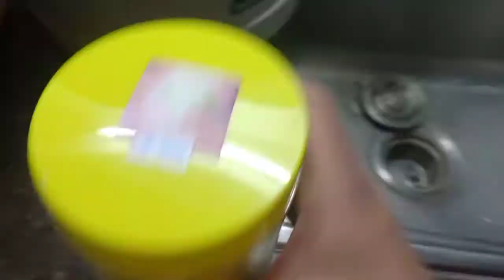Paano maghandfeed ng ibon??